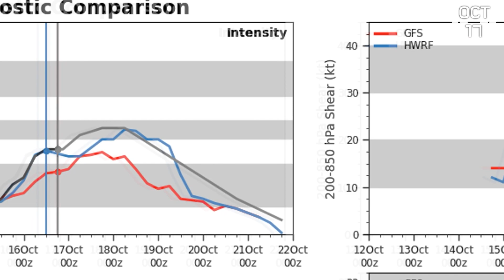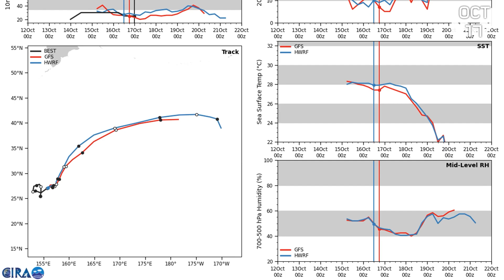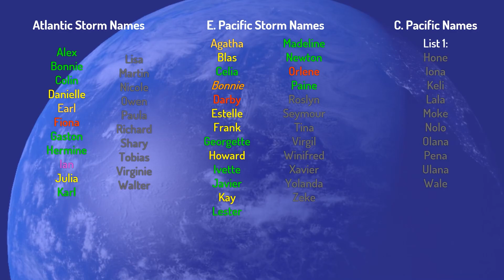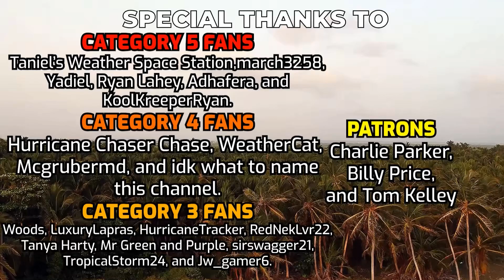Tropical Weather Bulletin - October 17th, 2022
On tonight's Tropical Weather Bulletin,Nesat is now a typhoon, and following closely behind it is Invest 92W, which remains with a 40% chance of formation.